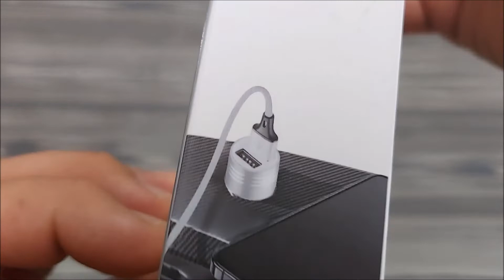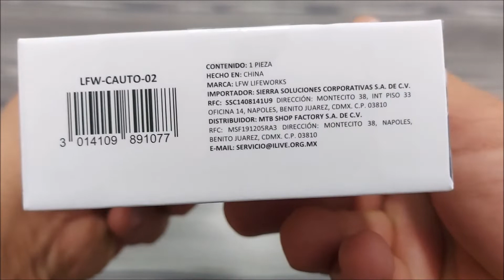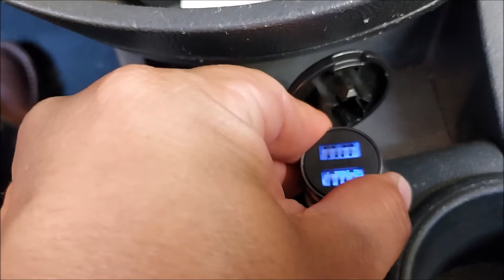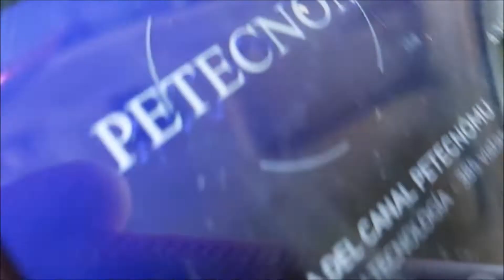Cargador para el auto con 2 puertos usb. PRODUCTOS WALMART.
Veremos productos tecnológicos comprados en la tienda WAL-MART, muy económicos y muy útiles. Te interesaría conocerlos? Espero te guste.